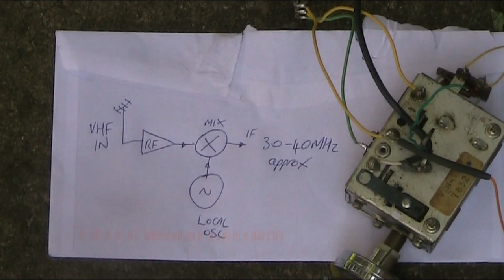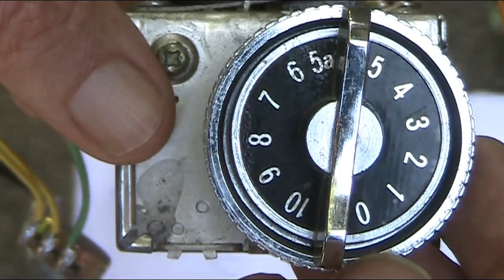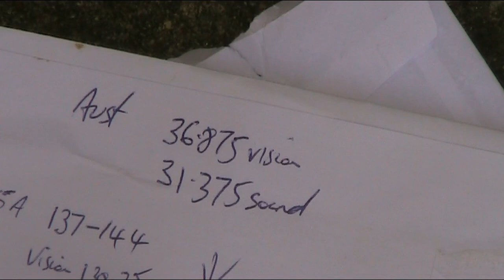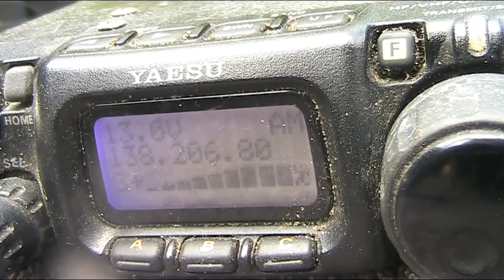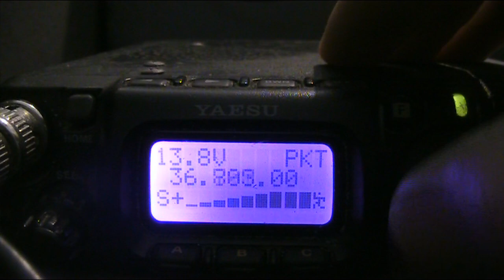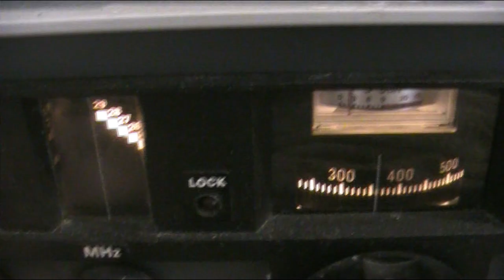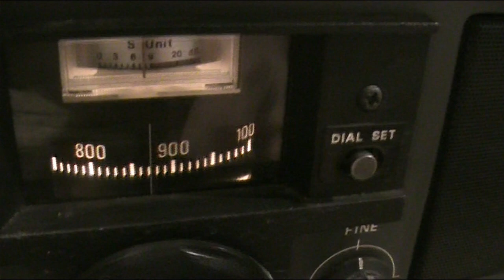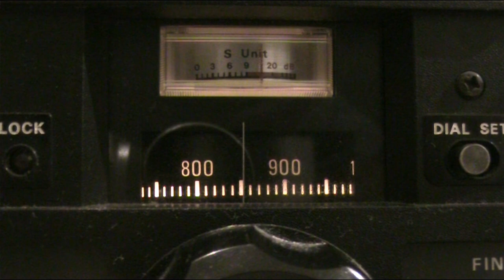Amazing things you can do with an old VHF TV tuner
A salvaged Australian VHF TV tuner can be an interesting receiver front-end for various VHF frequencies including the 6 and 2 metre amateur bands, FM broadcast band, airband, commercial frequencies and more. Let's see what it can do with minimal added parts!

Chapters
0:00 Intro
2:12 block diagram and description of old TV tuners
22:20 first test to establish IF
29:10 searching for signals - 2m amateur
35:21 airband listening
42:36 Yaesu FRG-7 as a tunable IF
48:51 Using 27 MHz CB as tunable IF
50;15 2m SSB/CW reception - is it stable enough?
1:00:12 Summary
1:01:29 Books